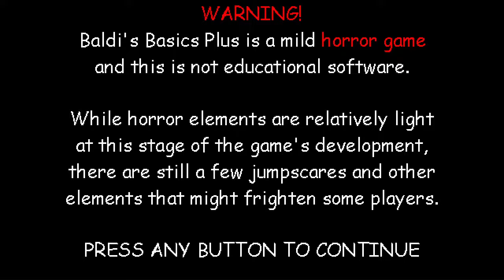Let's play Baldi's Basics Plus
Never done this before, felt like trying something new

Inspired by @rappareplol and @lilfacklilfack